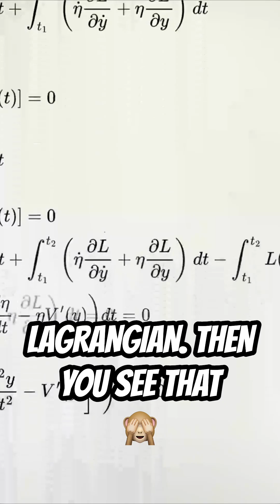Making Complex Physics Simple with the Lagrangian Approach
Why complicated physics problems become surprisingly simple with this mathematical trick that anyone can use